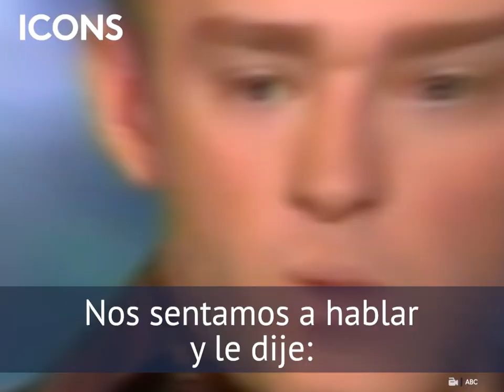Britney Spears no siempre fue feliz con Justin Timberlake: se embarazó y él le pidió no tenerlo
La autobiografía de Britney Spears ha revelado grandes secretos sobre la vida de la cantante. Uno de los que más revuelo causó fue que Britney sí estuvo embarazada de Justin Timberlake, pero él no estuvo para nada emocionado con esa noticia.